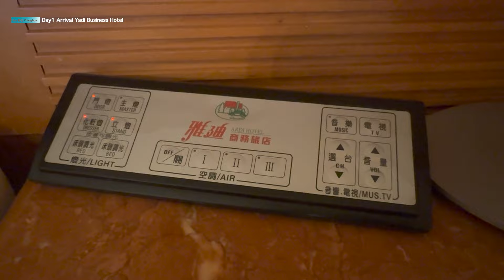24H Zhanghua 彰化 x Lica Movie BTS x 賴建穎導演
🎙 Wow Taiwan Podcast
✔️ Hello PhilTai Gen 菲臺之音黃琦妮